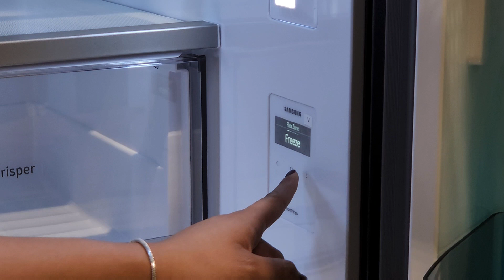DA - ¡Bespoke y sus características de mano de nuestros expertos Samsung! pt3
¡Visita nuestra página y conoce más sobre todos los productos que Samsung tiene para ofrecerte!